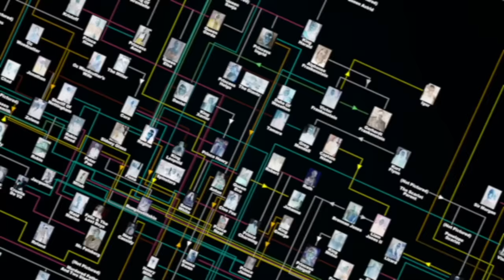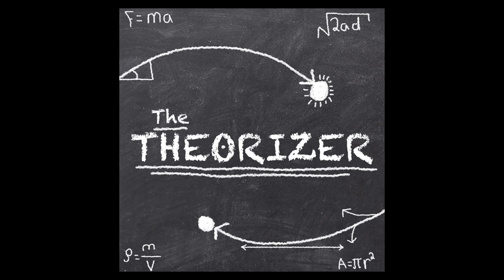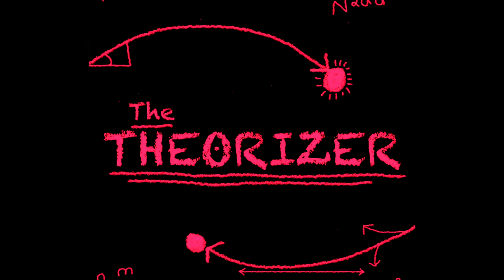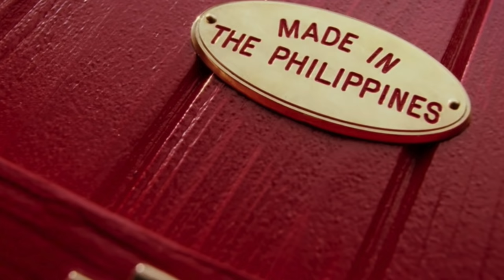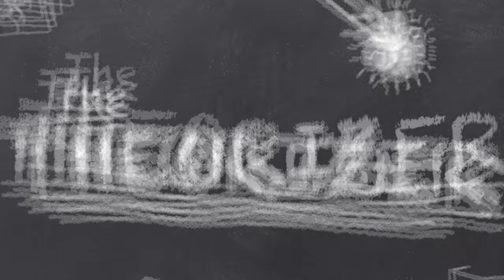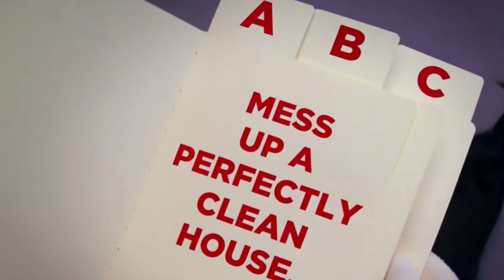The Cat in the Hat is Pure Evil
The Cat in the Hat is an early 2000s film that took inappropriateness to new heights… And in the process, unintentionally unraveled a thick and trippy lore for itself which I’ve taken up the task of dissecting.